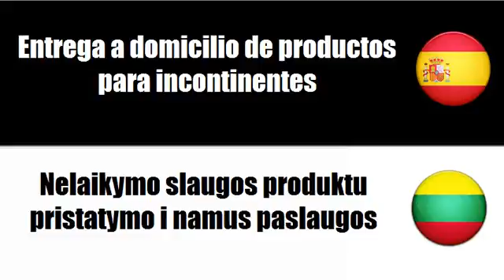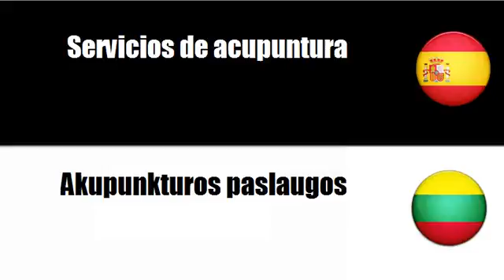Aprenda palavras em Lituano # Tema = Servicios paramédicos